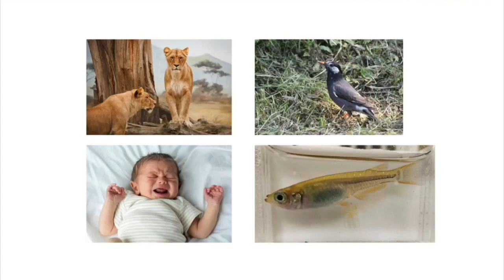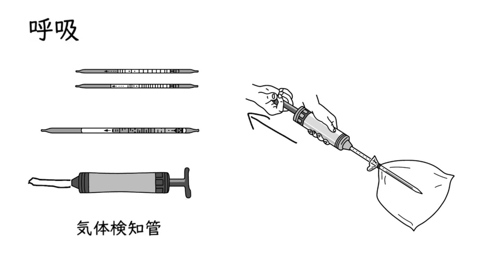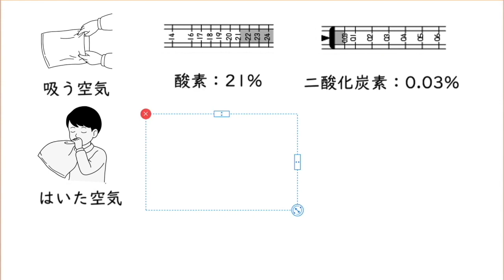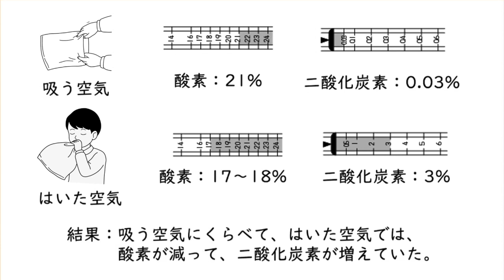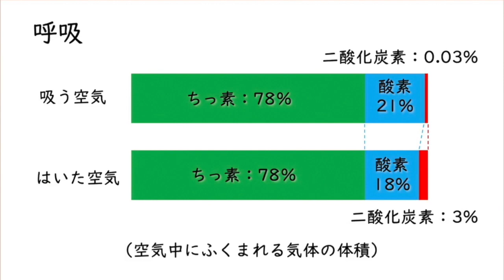呼吸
00:00　はじめに（ヒトや動物の体のつくり）
00:18　呼吸とは
01:39　呼吸前後の空気（石灰水の変化）
03:07　呼吸前後の空気のちがい（気体検知管）
05:31　呼吸前後の空気の成分の変化
06:56　呼吸（まとめ）